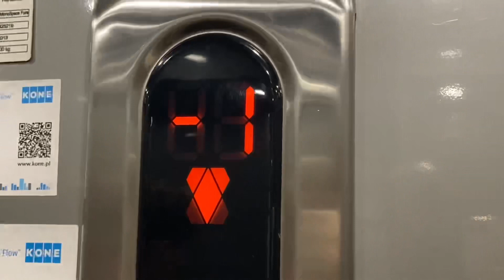2x 2013 KONE EcoDisc @ Dworzec PKP Opole Główne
Kultowe już windy na opolskim dworcu głównym.

Dane techniczne:

2x
Producent: KONE
Rok produkcji: 2013
Model: EcoDisc
Modernizacje: Nie było
Stan techniczny: Bardzo dobry